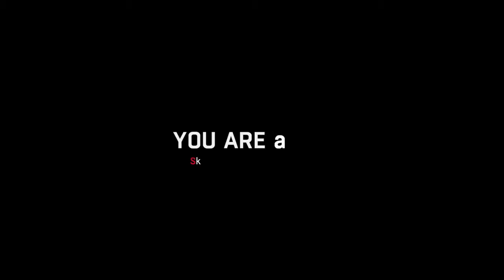Dying Light- Easter Egg How To Find Dancing Zombie "Funny"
FYI this isn't my music if i can't in trouble please don't. this is all Dying light music thank you very much
Support or read my article Thank you so much

Want a partnership that helps you grow and get Paid Money it so easy, just

Dear,New viewer
I am guy that just chill trying to uploaded some things i love like Anime news, Anime Reviews, Gaming News, Gameplays. I also love making my own music, Making 3D animation on Photoshop, Premiere Pro.Overall i love making Video its like a Adventure or Journey its so rewarding at the end. I'm working very hard so Thank You, Have nice day.